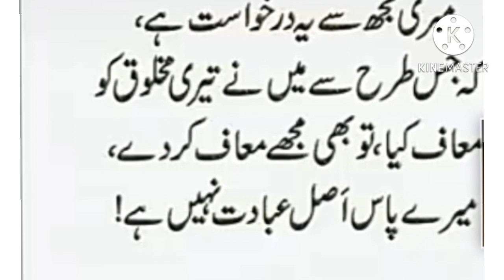ایک نابینا تندور چلاتا تھا۔